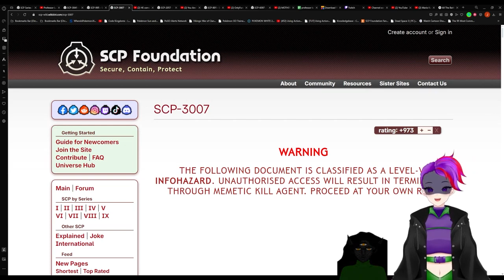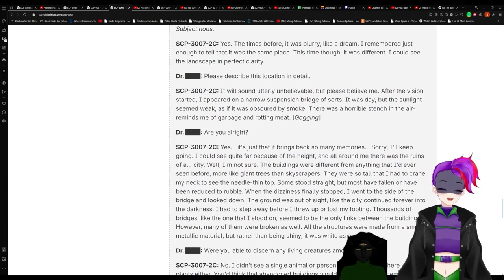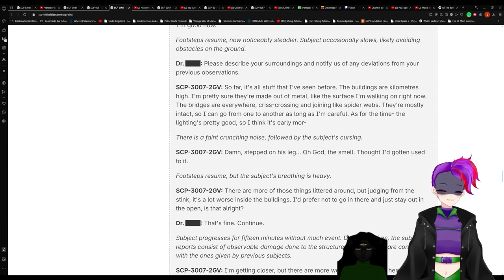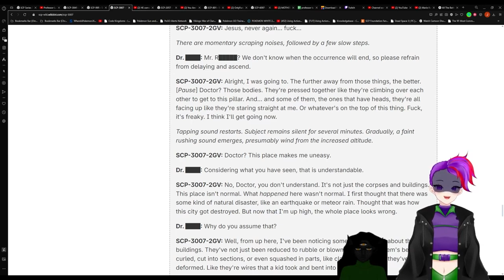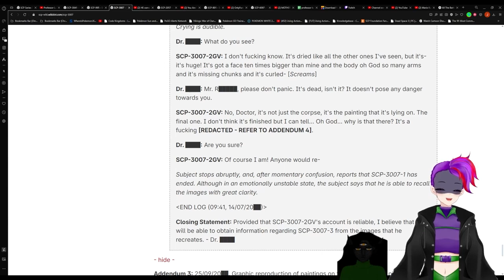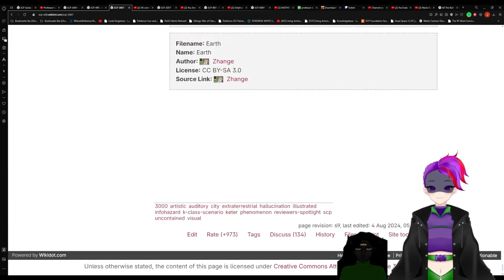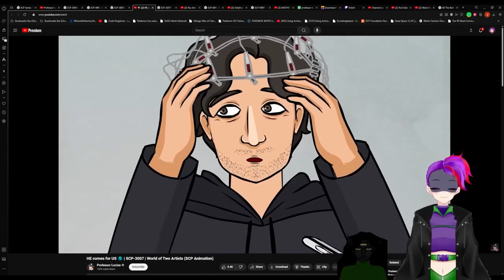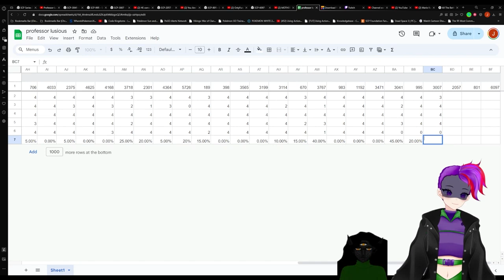SCP-3007 V.S. Professor Luscius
SCP used in the video: "SCP-3007" by Zhange, from the SCP Wiki.

Filename: 1.jpg
Name: 1.jpg
Author: Zhange
Source Link: Zhange

Filename: 2.jpg
Name: 2.jpg
Author: Zhange
Source Link: Zhange

Filename: 3.jpg
Name: 3.jpg
Author: Zhange
Source Link: Zhange

Filename: 4.jpg
Name: 4.jpg
Author: Zhange
Source Link: Zhange

Filename: 5.jpg
Name: 5.jpg
Author: Zhange
Source Link: Zhange

Filename: City
Name: City
Author: Zhange
Source Link: Zhange

Filename: Earth
Name: Earth
Author: Zhange
Source Link: Zhange